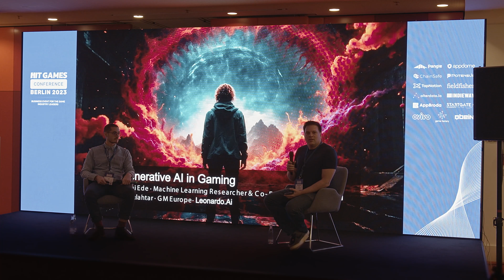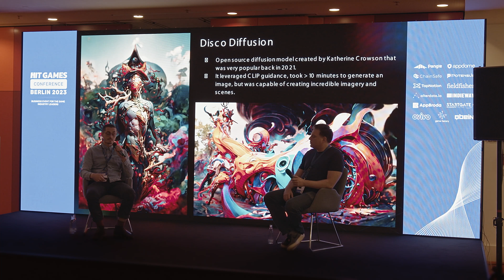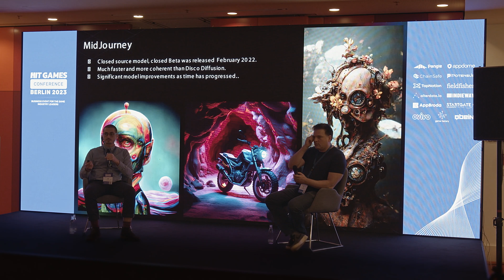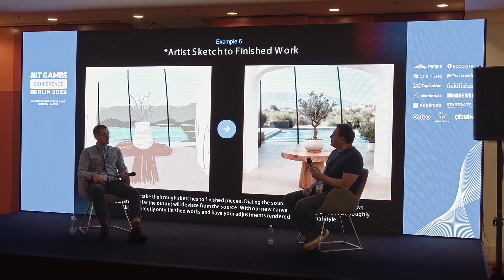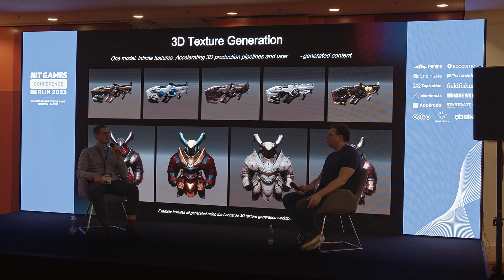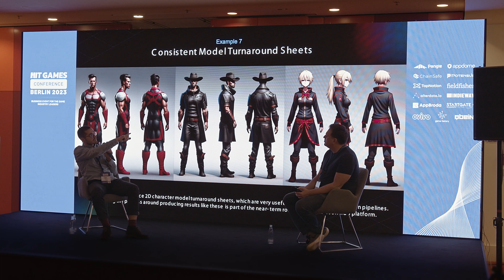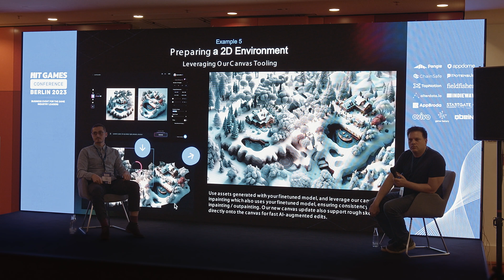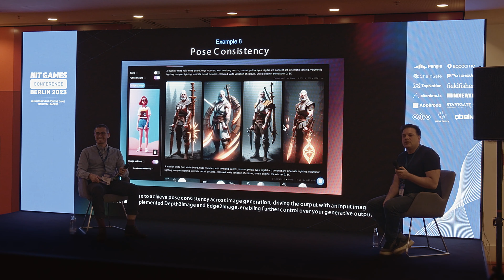Generative AI in Gaming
Fireside Chat by Oz Silahtar and Sami Ede at the HIT Games Conference 2023, Berlin.